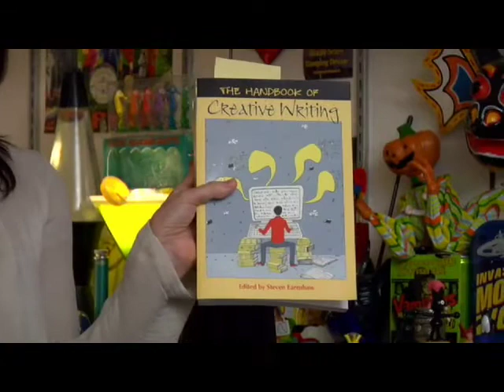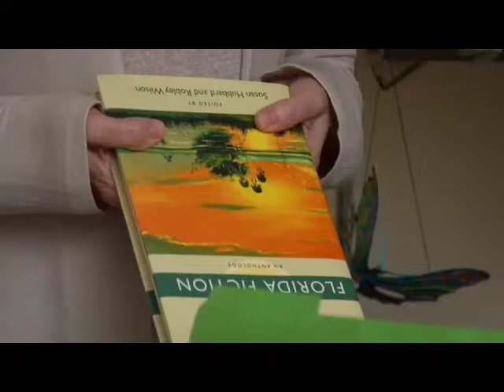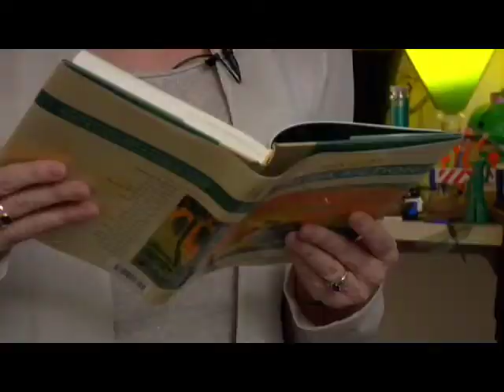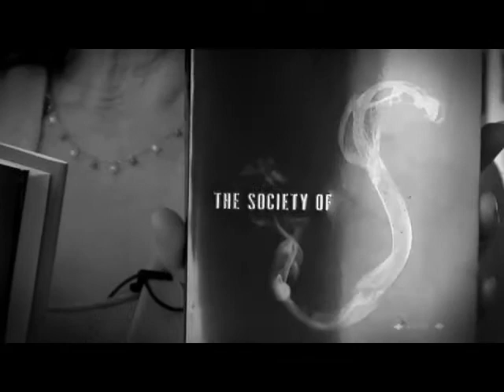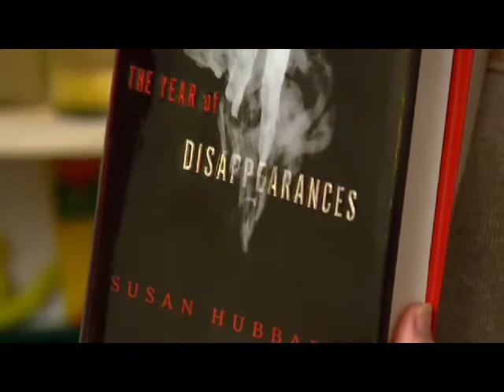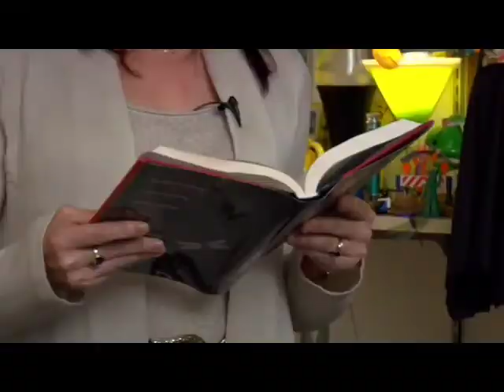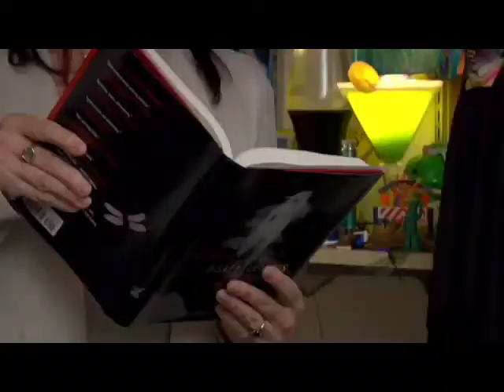Susan Hubbard: Creative Writing and Research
Writer and teacher Susan Hubbard discusses how research informs creative and scholarly writing. Hubbard is the author of THE SOCIETY OF S and THE YEAR OF DISAPPEARANCES, and four other books.  Winner of two national fiction prizes, she teaches creative writing at the University of Central Florida, which gave her the 2008 College of Arts and Humanities' Distinguished Researcher Award.